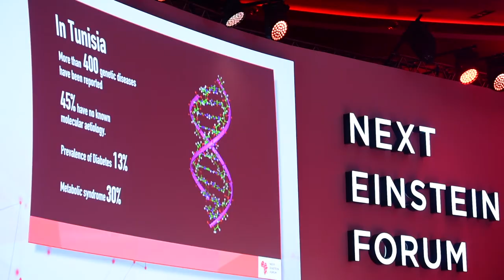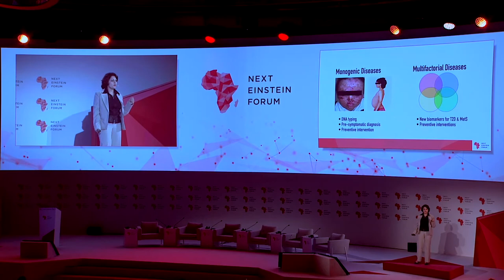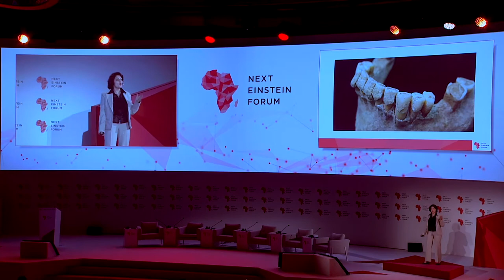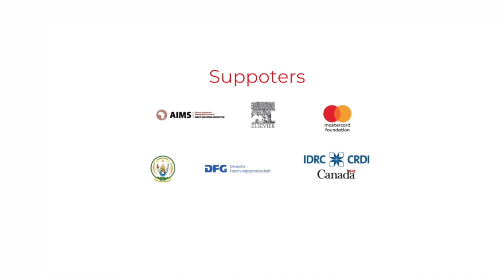NEF Fellows spotlight session - Dr. Rym Kefi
Dr. Rym Kefi is an Associate Professor (PhD, Habilitation to Supervise Research) at the Institut Pasteur of Tunis and NEF Fellow. She is mainly involved in research on human genetic disorders, genetic diversity in North Africa and genetic typing in forensics.